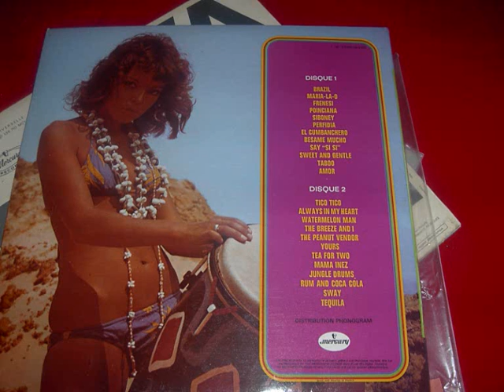xavier cugnat sway